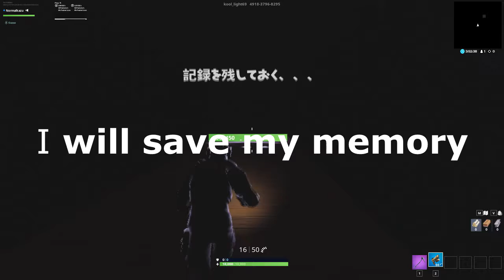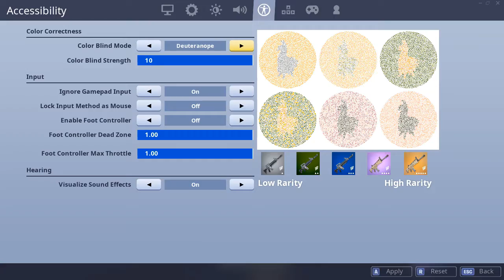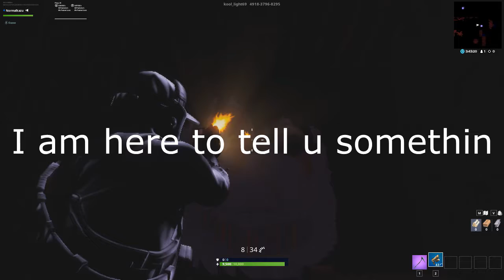The most terrifying Japanse horro map! (translated)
SUB nerds